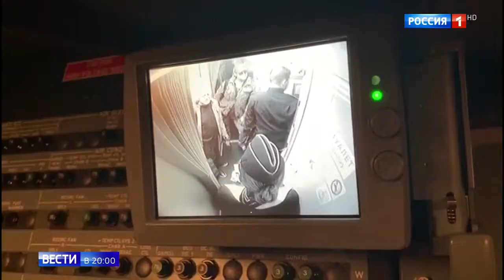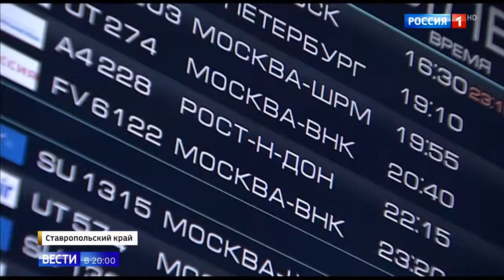Максим Аверин и его директор устроили скандал в самолете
Максим Аверин и его директор устроили скандал в самолете 27 09 19
Помощь каналу.